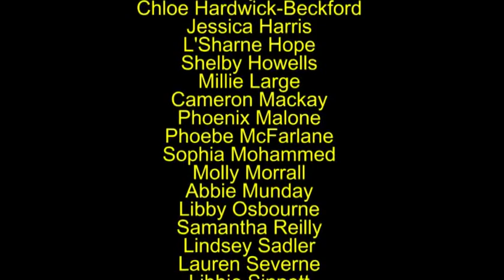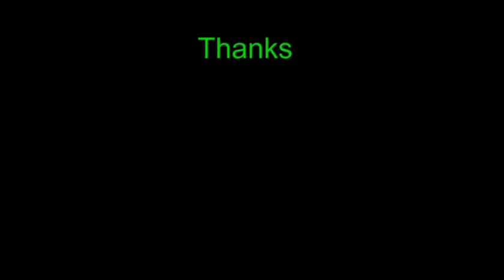Greenwood Academy Camp Rock 2017